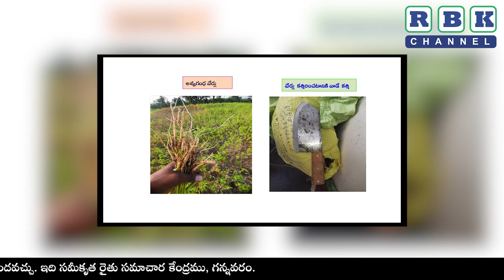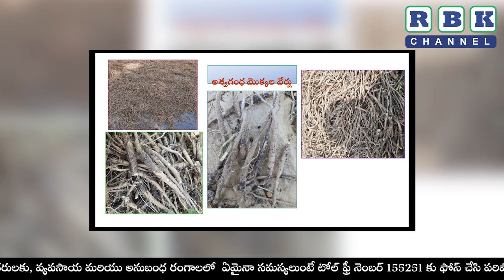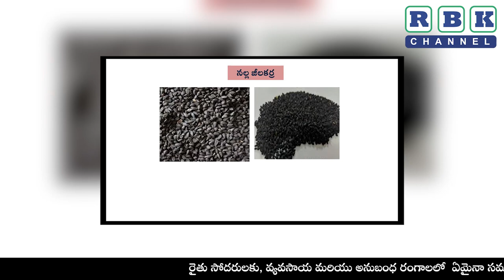ఔషధ మొక్కల పెంపకం-అభ్యుదయ రైతు ll శ్రీ ఆళ్ళ మారుతి, దైవాల రావూరు గ్రామం, కొరిశపాడు మండలం, ప్రకాశం